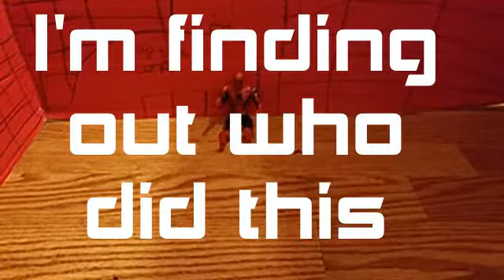My trailer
Cast is:Alex aaydin producer alex